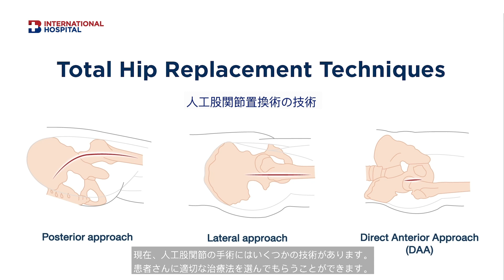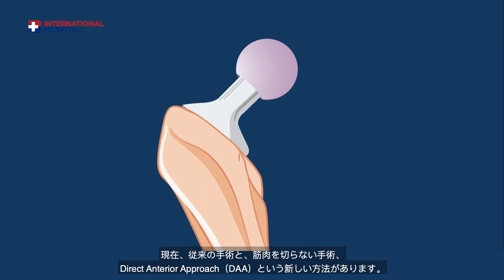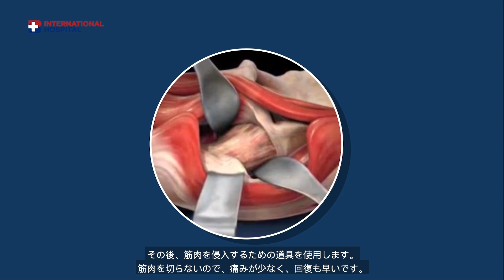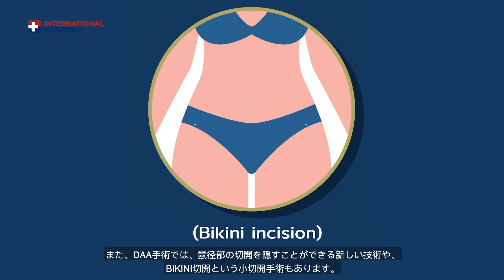前方アプローチ「DAA」での人工股関節置換術、筋肉を切らず、回復も早い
股関節の変性問題で人生を台無しにしないために. 。筋肉を切らず前方アプローチによる人工股関節置換術「DAA」についてご紹介します。

"痛みが少ない、回復が早い、術後24時間歩ける、股関節が外れる心配がない"

バンコク国際病院股関節・膝関節センター